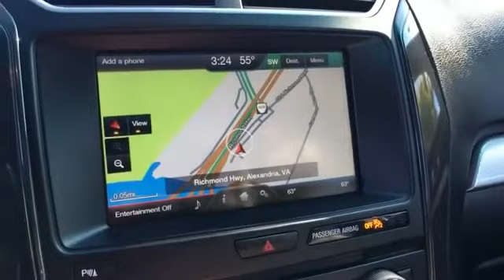Used 2016 Ford Explorer XLT Alexandria, Springfield, Fairfax, Arlington, Washington D.C.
2016 Ford Explorer XLT 1FM5K7D81GGD23141 Video

This 2016 Ford Explorer XLT 1FM5K7D81GGD23141 is full of phenomenal features such as: